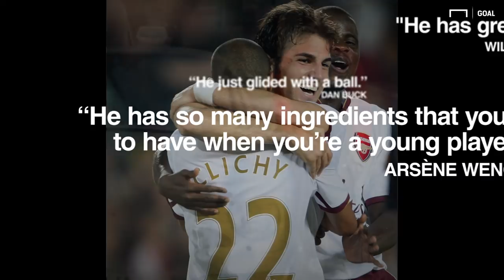Arsenal wonderkid Ryan Smith has dream shattered by injury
This is the story of Ryan Smith - who broke through at Arsenal at the same time as Cesc Fabregas but his career took a downward turn following a freak injury. 🔴

Interview by Goal's Arsenal correspondent Chris Wheatley.

Credit: 90/24 Sports